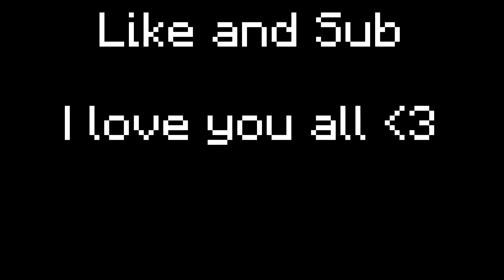How boys and girls playing minecraft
hehe

alexa real, axol, steveee, spectator, pepenos...